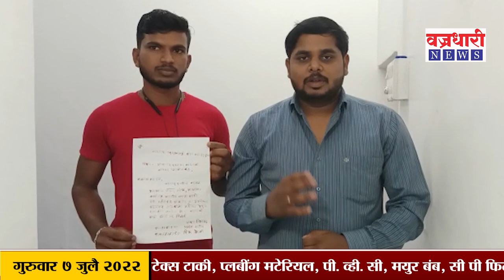गोपीचंद पडळकर यांना मंत्री करण्यासाठी रक्ताने लिहिले पत्र ।। वज्रधारी न्यूज ।।